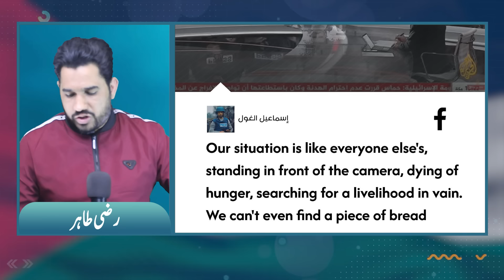Middle East News & Views - 22 February 2024 - Harmeet Singh - EP# 104